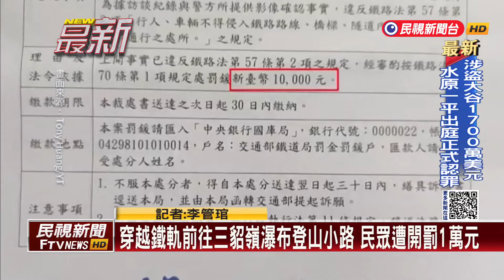出三貂嶺車站遭罰錢 登山客走鐵道橋挨罰1萬喊冤－民視新聞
【民視即時新聞】日前有登山客，從新北市三貂嶺火車站下車後，步行經過鐵路橋，結果被檢舉挨罰1萬元，他就重返這個地方拍攝影片，要大家評評理，因為除了穿越鐵道橋，根本無路可走，連線記者李管琯。